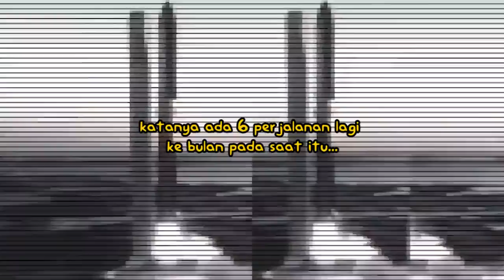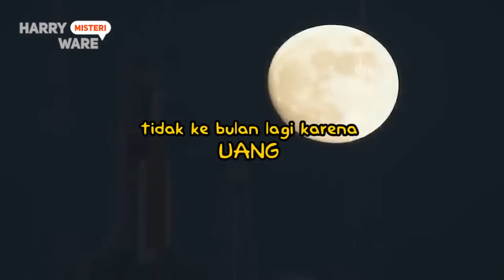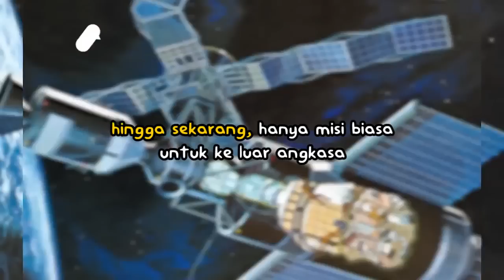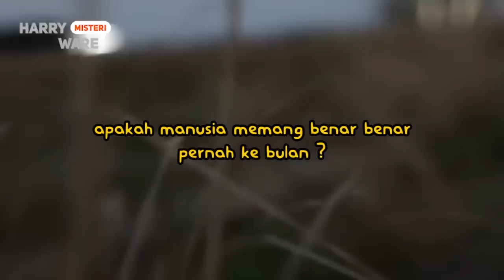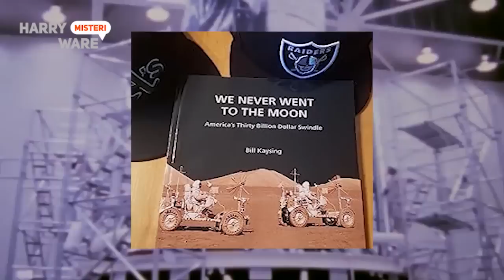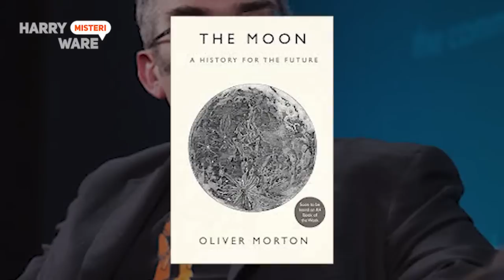GRADE A! SUDAH 50 Tahun Manusia Tidak Pernah Ke Bulan